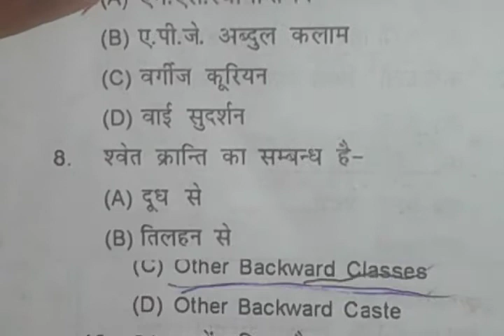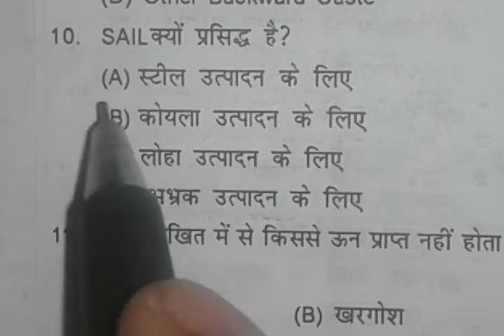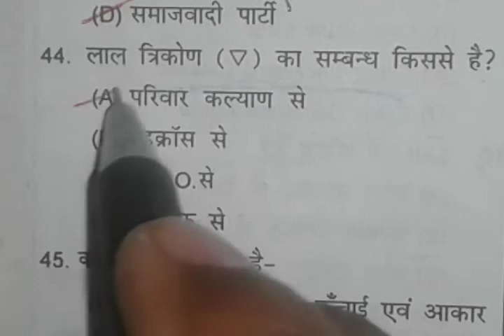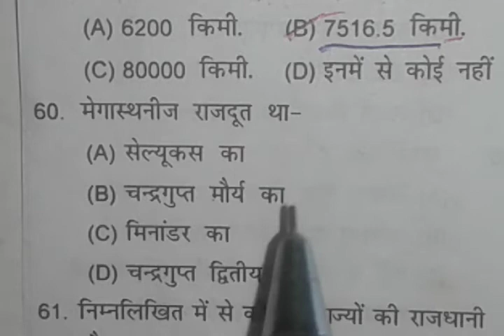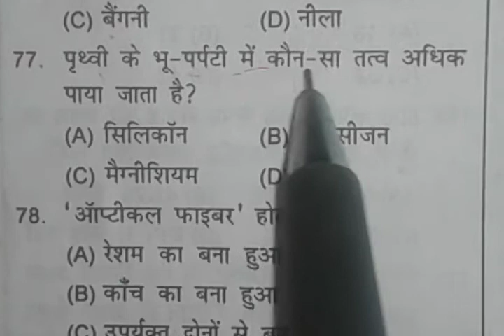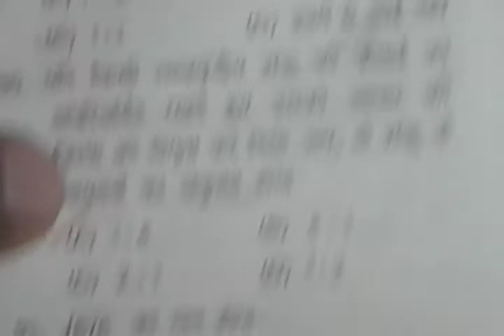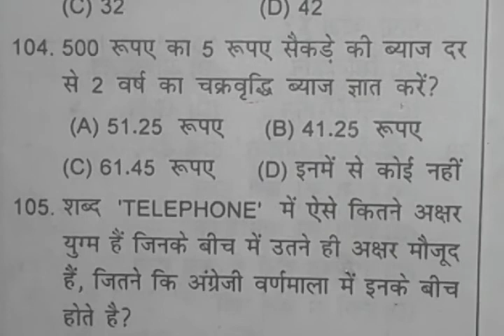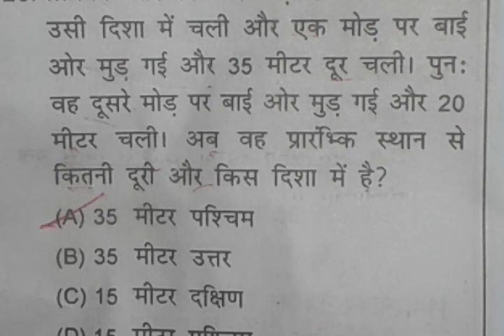Railway Group D model paper